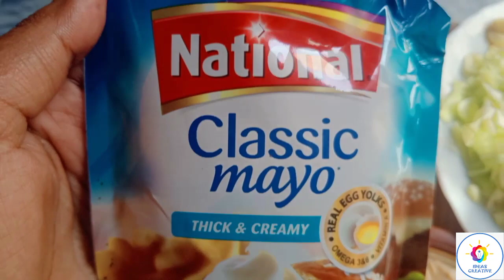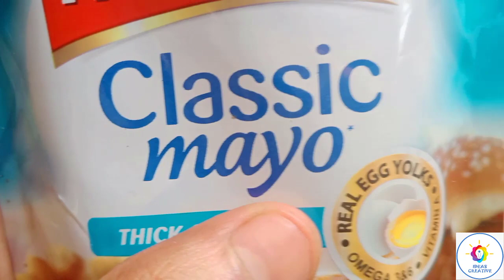Chicken Sandwich | Chicken Sandwich With Vegetables